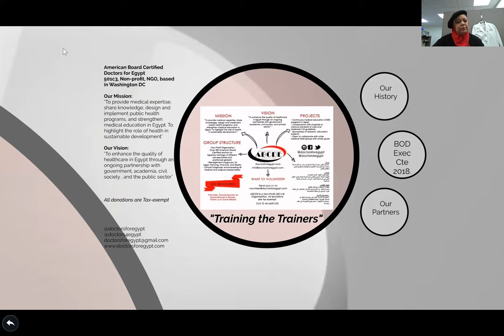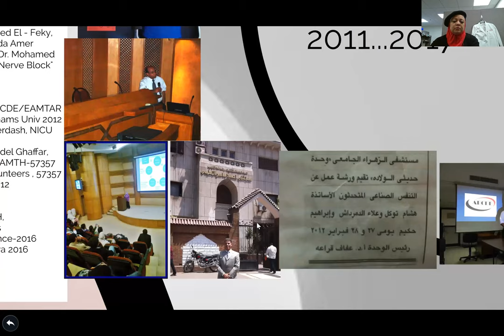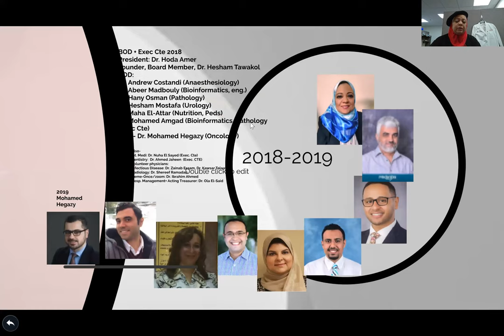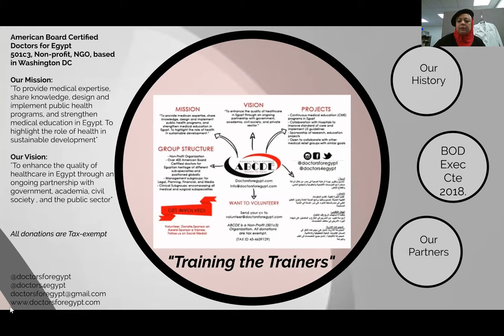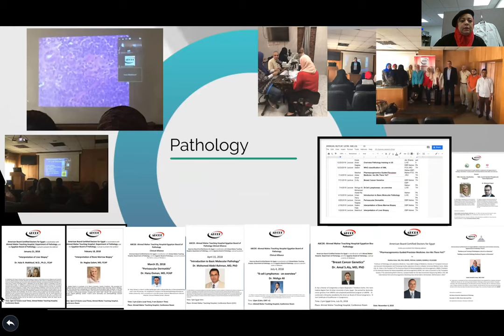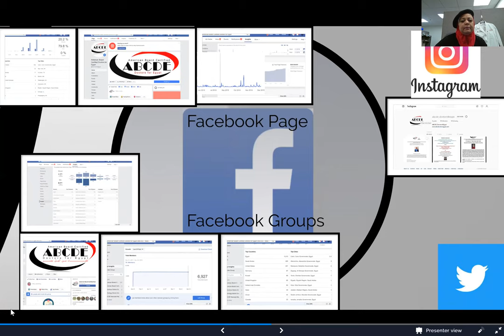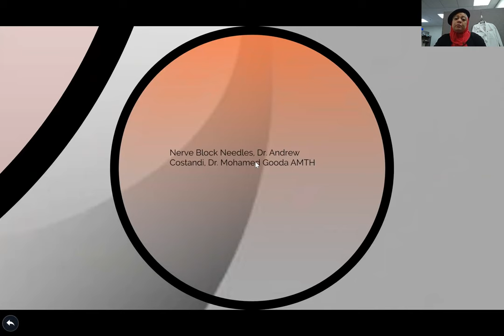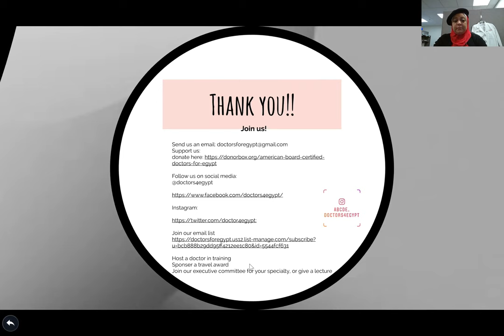Annual Report 2018 - ABCDE Dr Hoda Amer